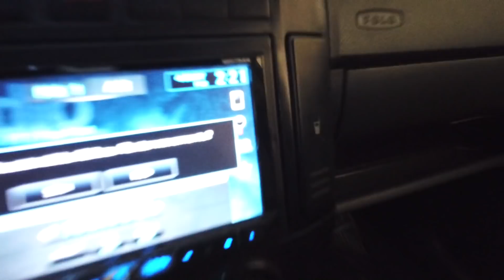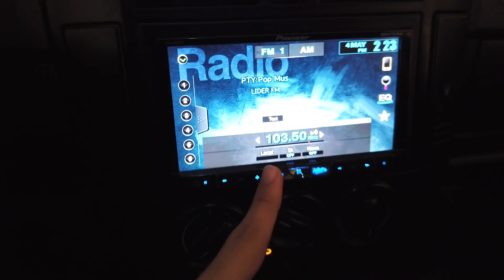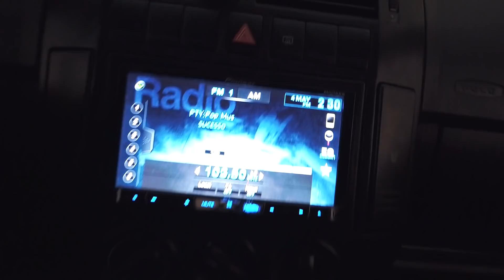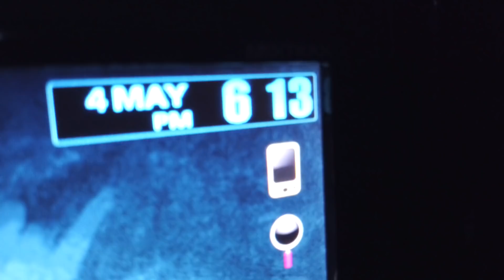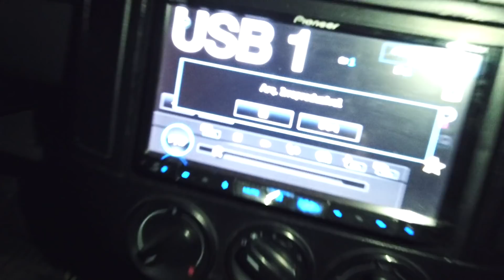24 HORAS NO CARRO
Mlk, como vocês viram no vídeo COMPREI UM CARRO COM O DINHEIRO DO YOUTUBE eu agora virei piloto de fuga, porém hoje o desafio é outro...